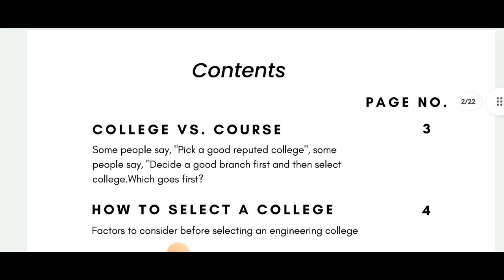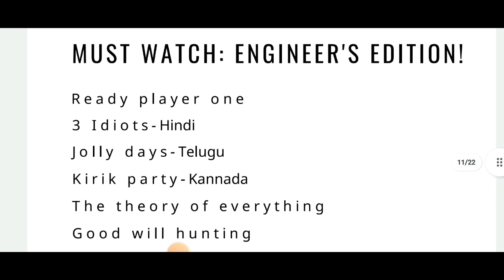KCET HAND BOOK#kcet2022 |students solution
link

Upi id:hatersvtu@ybl